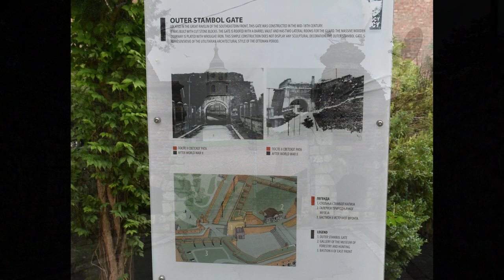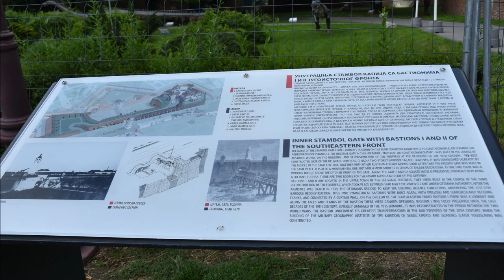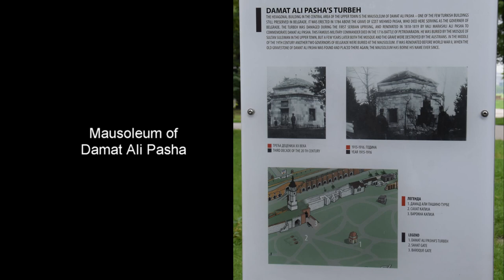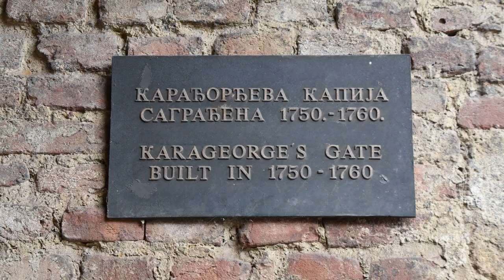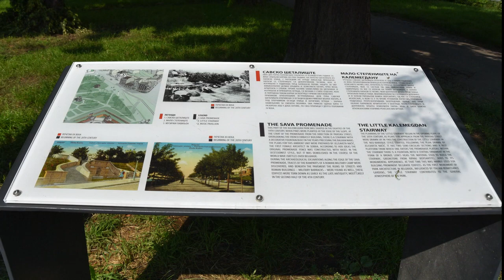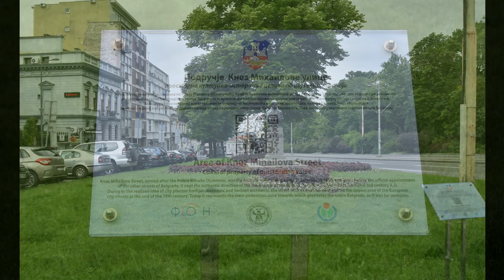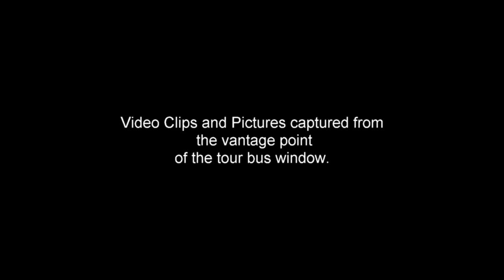Belgrade, Serbia - Passage to Eastern Europe - June 2, 2019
Viking River Cruise - Viking Aegir - Passage to Eastern Europe - Belgrade, Serbia